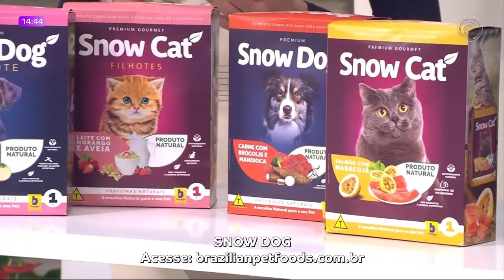06-09-22 VITRINE REVISTA BL 02